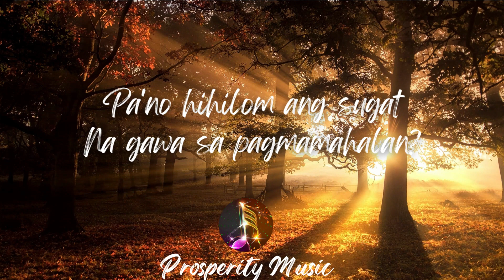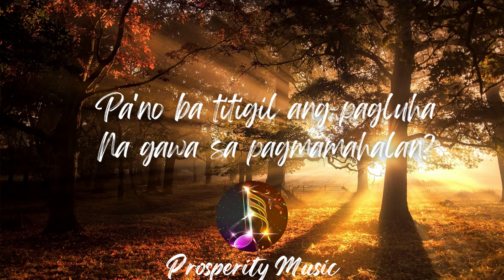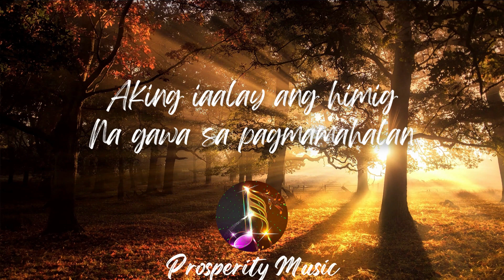Umaaasa - Calein | Lyrics Video | Prosperity Music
Umaasa
Song by Calein
Lyrics

Pa'no hihilom ang sugat
Na gawa sa pagmamahalan?
Pagmamahalan

Pa'no ba titigil ang pagluha
Pagmamahalan

Umaasa
Umaasa

Umaasa
Umaasa

Kasiyahan, kalungkutan
Aking iaalay ang himig
Pagmamahalan

Umaasa
Umaasa

Umaasa
Umaasa

Umaasa
Umaasa

Umaasa

Umaasa
Umaasa

(Umaasa)
(Umaasa)

Source: Musixmatch